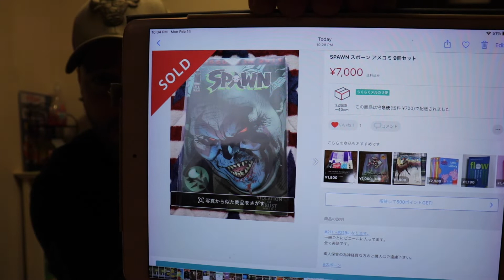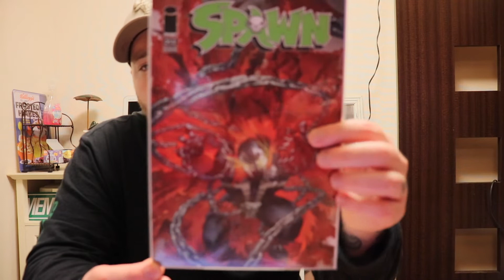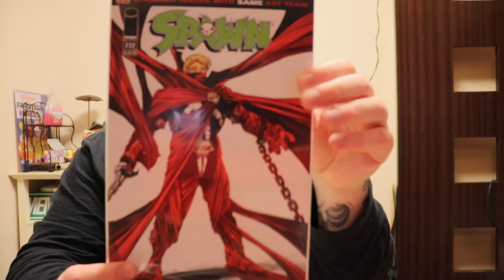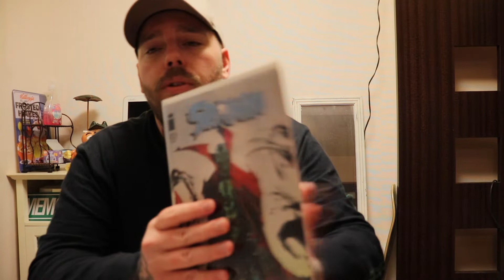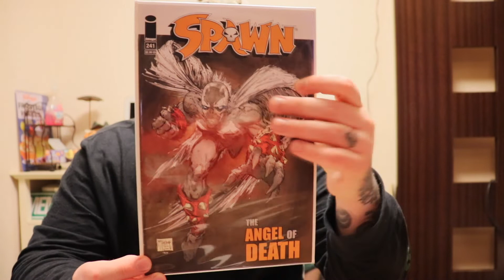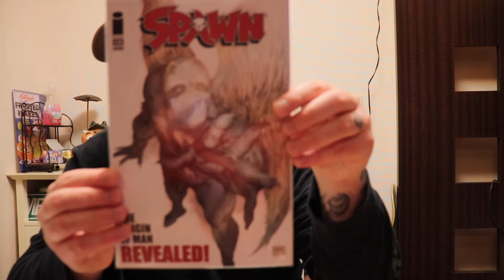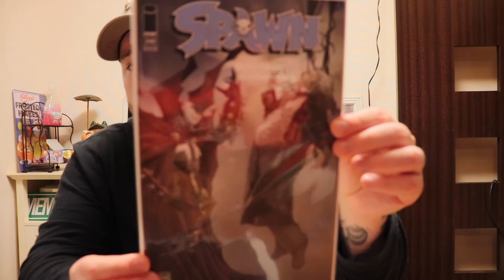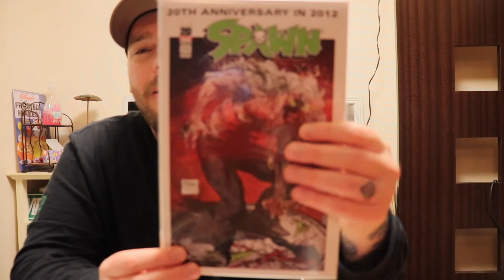SPAWN LOW PRINT RUN HAUL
Today I got a package from Mercari

a_nobody_that_draws
and
mansgotissues